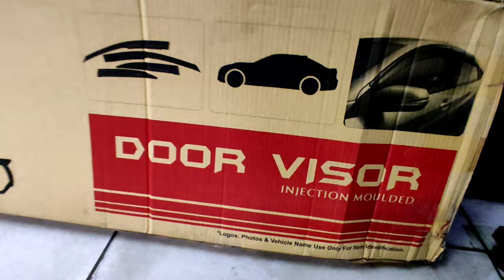2020/2021 Mahindra Bolero Latest Chrome line Door Visor|Rain Visor Unboxing review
2020/2021 Mahindra Bolero Latest Chrome line Door Visor|Rain Visor Unboxing review ‎@Tushar Guruji
Tushar Guruji  Instagram Id 👇

Search ( TusharGuruji137)

Tushar Guruji
Mobile no
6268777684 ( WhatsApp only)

तुषार गुरुजी
हमसे संपर्क करने में संकोच न करें
मोबाइल नंबर
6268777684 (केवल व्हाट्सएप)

1. Scorpio Abs Guard and Led Grill

2. Scorpio Bucket seat covers

3 . Scorpio Floor Lamination

4. Scorpio Fog Lamps

5. Scorpio Spoiler

6. Scorpio Towel Seat Covers

7. Scorpio Lates Accessories

8. Scorpio modifications

9. Scorpio Accessories

1. Mahindra Bolero LED Bumper Grill

2. Bolero Armrest Video :-

3. B6 Bolero Floor Lamination :-

4. B6 Bolero Chrome Kit :-

5. Bolero Power Window Installation:-

6. Bolero Alloy Wheels

7. Bolero Central Locking Systems

8. Bolero Di Turbo Full Accessories

9. Bolero Touch Android System

10 Bolero pioneer Speakers

11. Bolero Alloy wheels

12 Bolero Interior gadgets